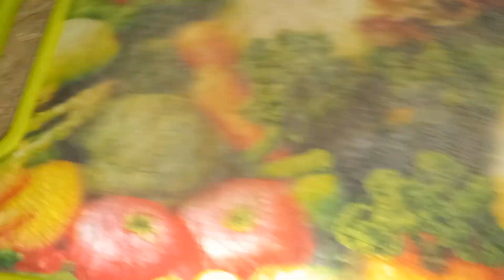Gol Gappay Easy Recipe | Pani Puri |Perfect suji ke Golgapy by bushra Hassan